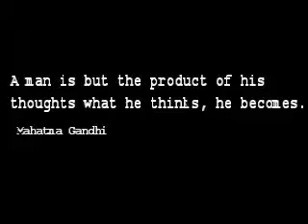Blottfest! Behind the Music: Rowdy Outakes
These are taken from the filming of BLOTTFEST Behind the Music where we had a little joke at the expense of Sgt. Rowdy